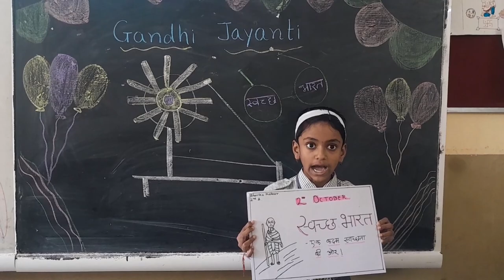Chartered English School Airoli, Celebration - Ghandhi Jayanti